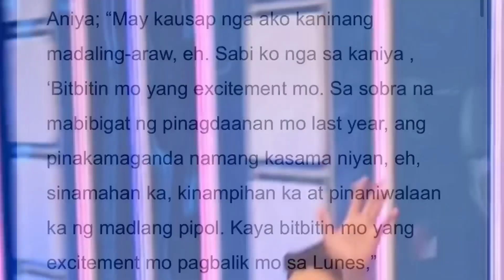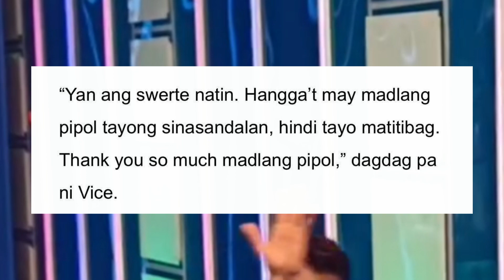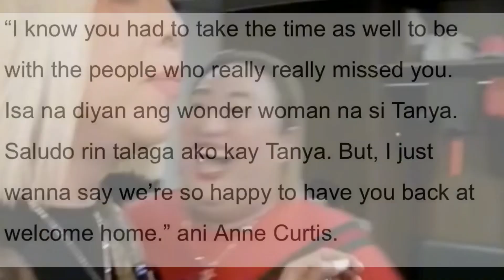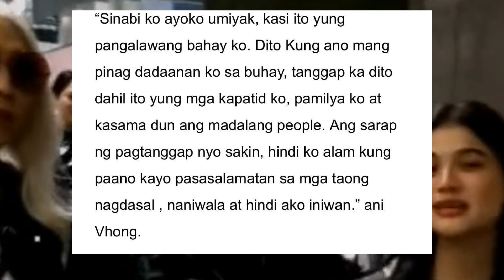Vhong Navarro update now! Madlang pipol at Showtime Hosts nag iyakan sa pagbabalik ni Vhong Navarro